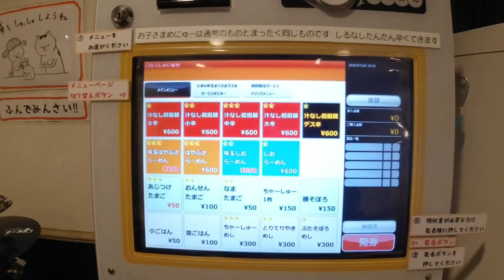【広島グルメ探訪】広島ラーメンスタンプラリー1軒目 本日の辛口16 オーナーはドラマーでカブオーナー 隼はやぶさ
郊外にあるラーメン屋さん
ラーメンもさることながら
汁無し坦々麺が絶品です。

オーナーはプロ経験のある
ドラマーさんです

音楽好きな方も是非

カブのりさんでもあります。